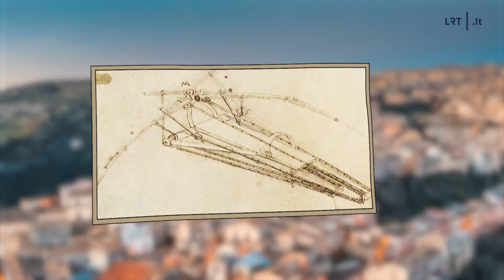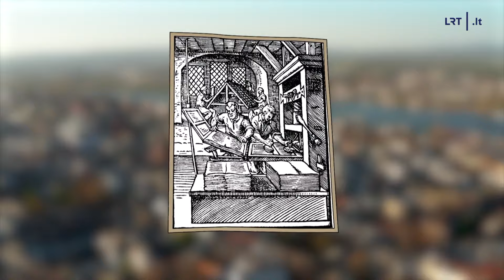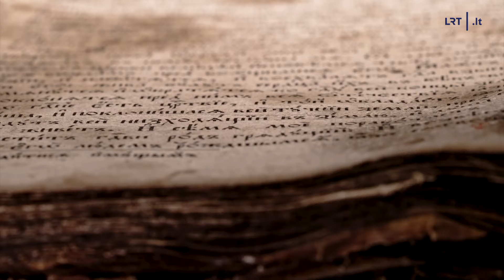Kuo ypatingas renesanso laikotarpis, Florencijos istorija bei Šermano Olmso nuotykiai